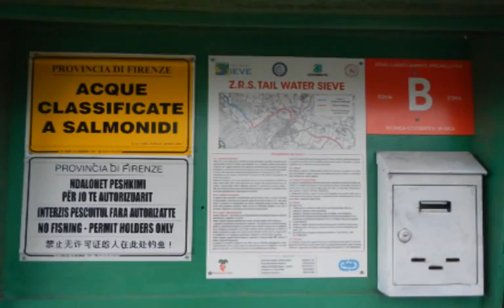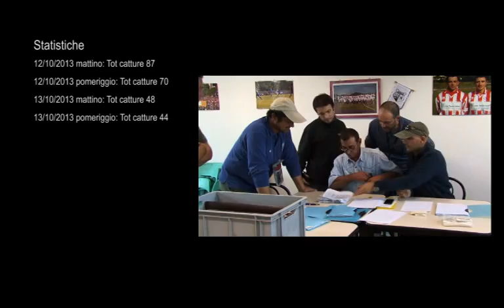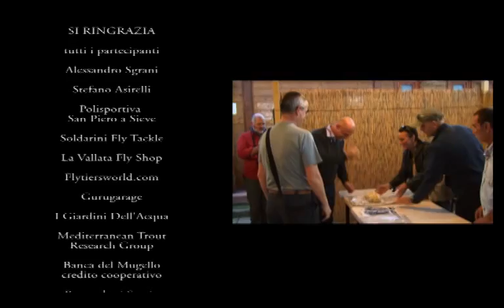Tail Water Sieve: Film Memorial Stefano Pavarelli 2013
Raduno di pesca a mosca nella Tail Water Sieve nel ricordo di Stefano Pavarelli storico presidente della società FlyFox.
La presenza di campioni del calibro internazionale hanno impreziosito la manifestazione che è stata sponsorizzata da importanti marchi del settore.
Il costante impegno di Alessandro Sgrani, Stefano Asirelli e l'aiuto dei pescatori volontari, hanno reso possibile il successo di questa manifestazione.
Buona visione.